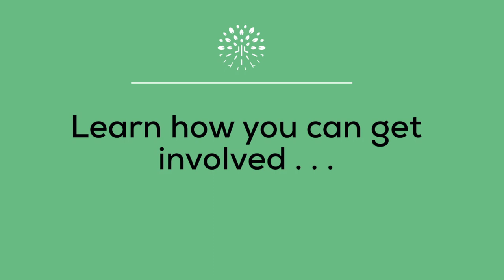Reconnect with Nature: learning programme trailer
Learn how you can help save the planet and save yourself by reconnecting with nature. A trailer for the Sacred Nature Initiative online learning programme.